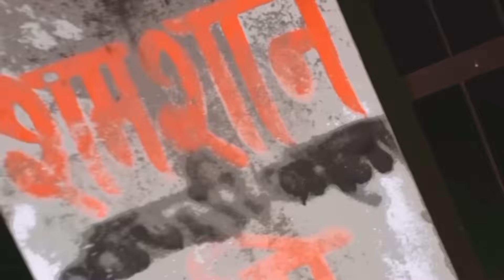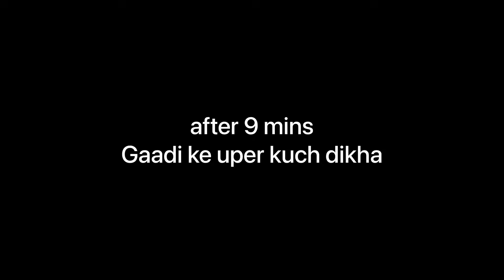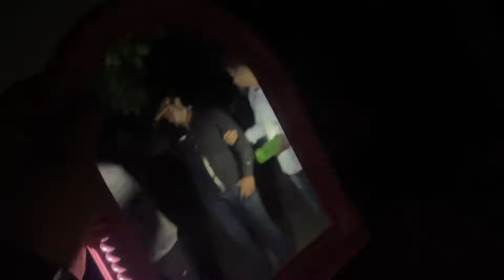Finally! Aunty ne Bhoot nikaldiya😭Khooni dulhan ka isme se🥵🥺🙏